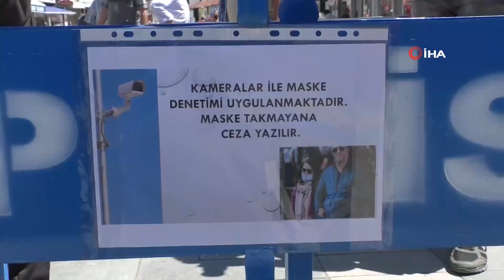Maske Takmayanlar ‘Kent Güvenliği Sistemine’ Takılıyor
Yozgat’ta maske takmayan vatandaşlar, kent güvenliği sistemi üzerinden tespit edilerek cezai işlem uygulanıyor.

Yozgat’ta İçişleri Bakanlığının genelgesi doğrultusunda il protokolünün katılımı ile maske ve sosyal mesafe denetimi yapıldı. Yüz yüze denetimin yanı sıra şehir genelinde kent güvenliği sistemi üzerinden maske takmayanlar takip ediliyor ve kurallara uymayanlara emniyet güçlerince cezai işlem uygulanıyor.
Denetimler kapsamında Yozgat’ta Vali Ziya Polat, Belediye Başkanı Celal Köse ile Meydan Yeri ve Sarraflar Caddesinde maske ve sosyal mesafe denetimi yaptı. Denetime İl Jandarma Komutanı Albay Ali Sefa Yılmaz ve İl Emniyet Müdürü Murat Esertürk’te eşlik etti.
Vali Polat ve Belediye Başkanı Köse, iş yerlerini denetleyerek, işletmecilere maske, sosyal mesafe ve hijyen kurallarını hatırlattı. Kurallara uymayan iş yeri sahiplerini uyaran Vali Polat, eksikliklerin tamamlanmaması
durumunda bundan sonraki denetimde ceza yazılacağını söyledi.
Denetimler sonrası açıklamalarda bulunan Vali Polat, denetimlerin her gün devam edeceğini belirterek, "Burada amacımız vatandaşımızı bilgilendirmek ve uyarmak. Maske konusunda sıkıntımız kalmadı, vatandaşımızın çoğu maske takmayı öğrendi. Esnafımızdaki eksikliklerimiz görüyoruz, onları uyarıyoruz. Hem kendi hem de toplum sağlığı için maske, mesafe ve temizlik kurallarına riayet edelim" dedi.
Yüz yüze denetimlerin dışında kent güvenliği sistemi üzerinden de denetimlerin yapıldığını aktaran Polat, "Maskesiz dışarı çıkılmaması gerekiyor, maske ile yaşamayı öğrenmemiz gerekiyor" şeklinde konuştu.